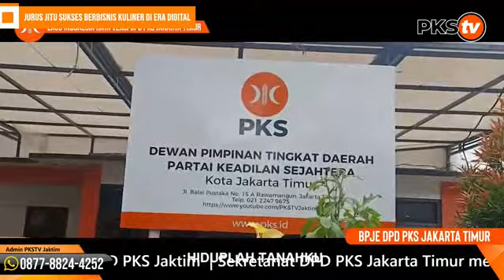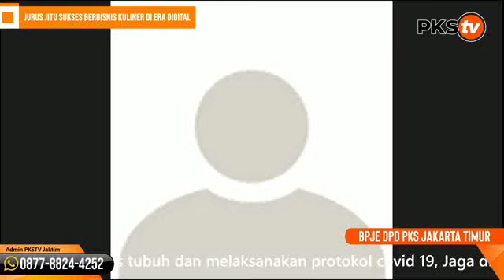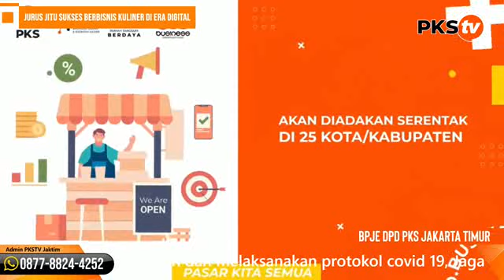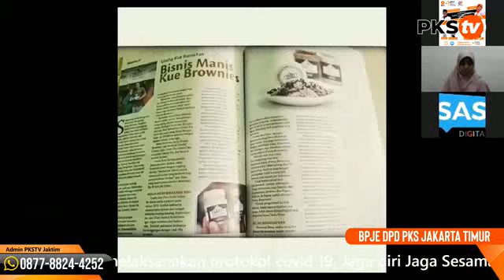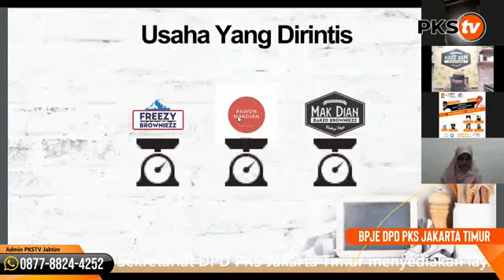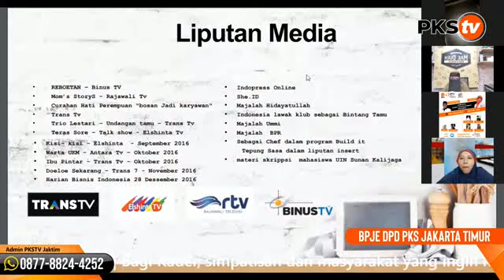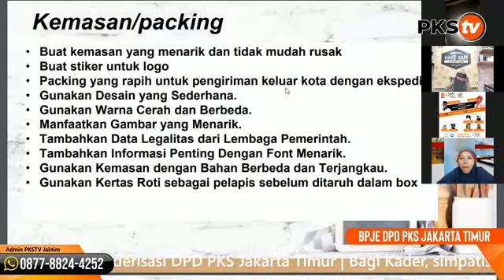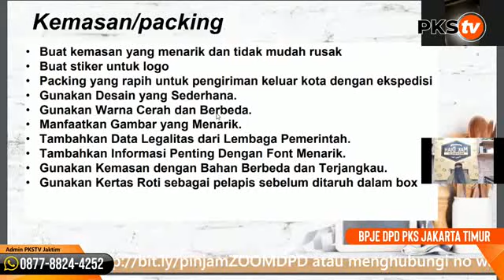Jurus Jitu Sukses Berbisnis Kuliner di Era Digital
Tayangan ini merupakan siaran tunda dari webinar yang diadakan oleh Bidang Pemberdayaan Jaringan Ekonomi dan Udaha Kader (BPJE) PKS Jakarta Timur pada Rabu, 13 Oktober 2021